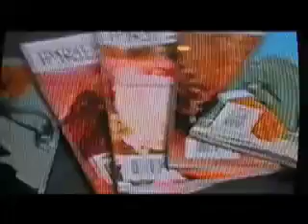Mirror Magazine & Preston Catalogue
Launch of Mirror Magazine & Preston Catalogue
Fashion Shows and TV Interviews